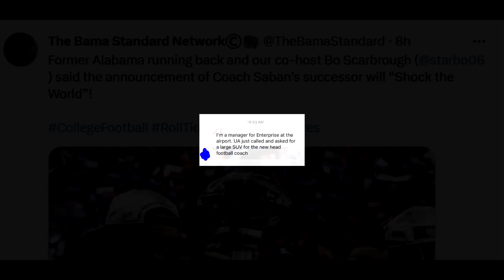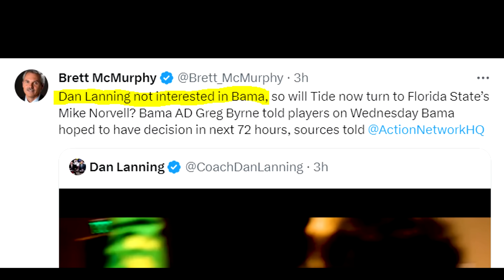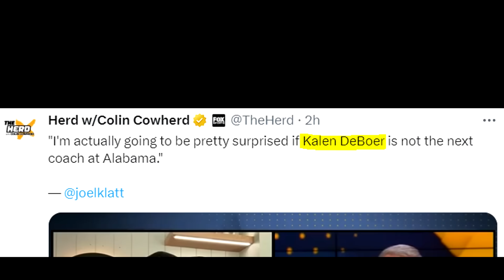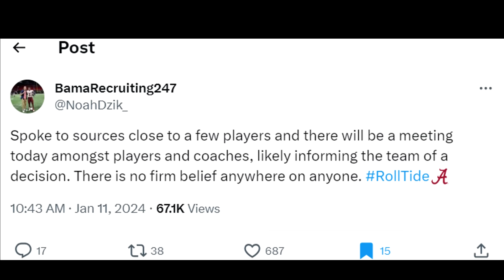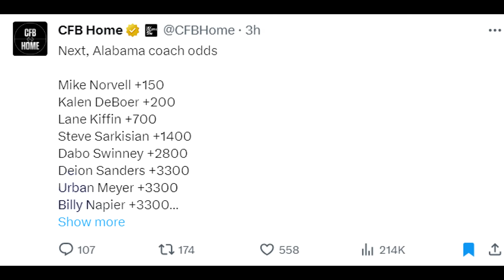The Alabama Coaching Search Just Took a CRAZY UNEXPECTED TURN!